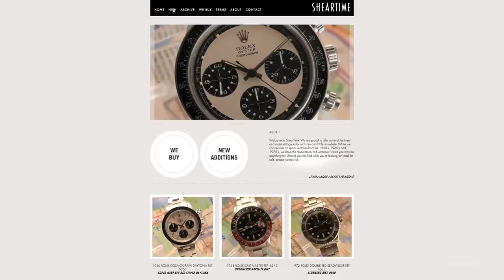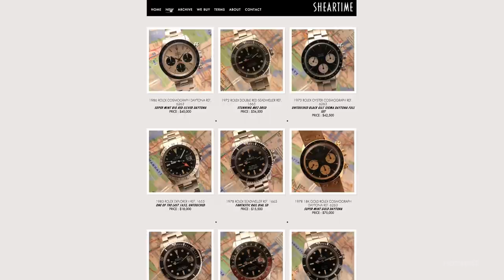Reference Points: The Rolex Paul Newman Daytona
In the second installment of our Reference Points series we will tackle perhaps the most discussed family of watches in modern timepiece collecting. This watch is as infamous as it is famous, it's as dangerous as it is beautiful, and valuable as it is rare.  I'm talking about nothing short of the Rolex "Paul Newman" Daytona, and here we will explore the six references of this absolutely legendary timepiece, as well as go into its history, ups, downs, ins and outs. This is everything you ever wanted to know about the Paul Newman Daytona.